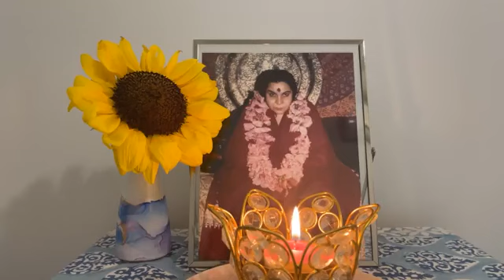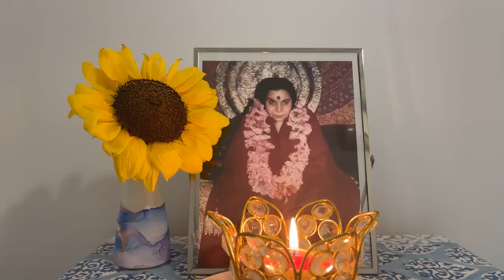MOTHER YOU BE IN OUR BRAIN | SAHAJA YOGA MORNING MEDITATIONS ☀️🌷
CONDUCTED DATE: 31st Oct 2023

Happy Meditating!